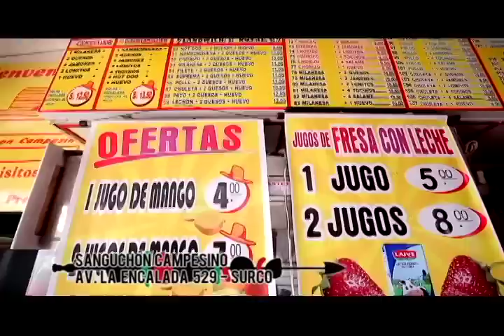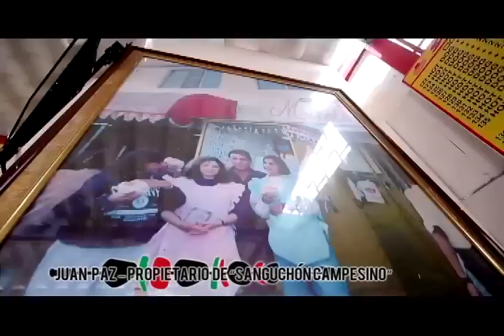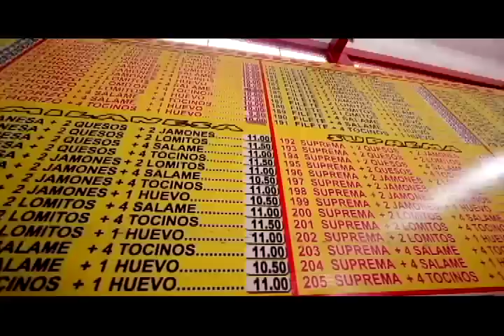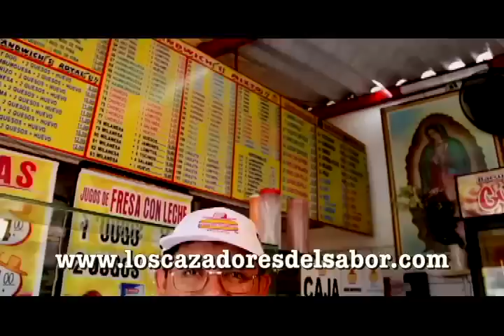Los Cazadores del Sabor - El Sanguchón Campesino